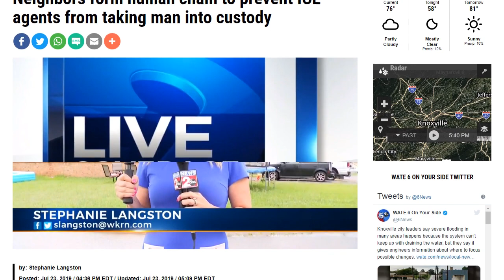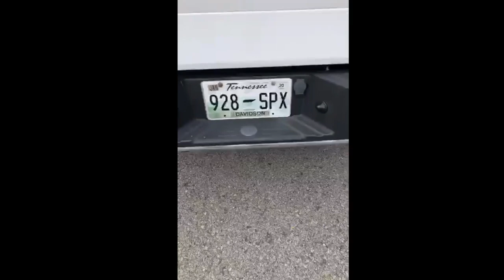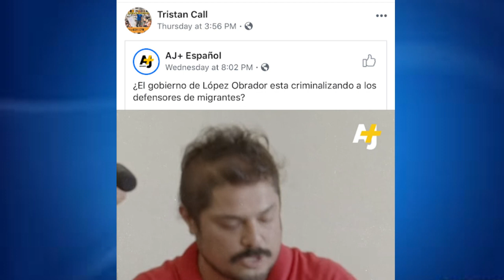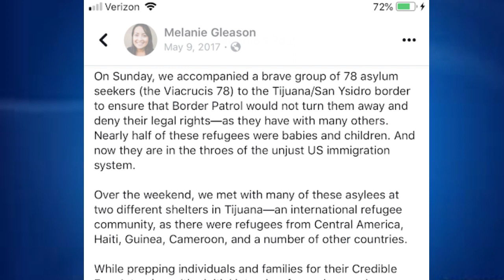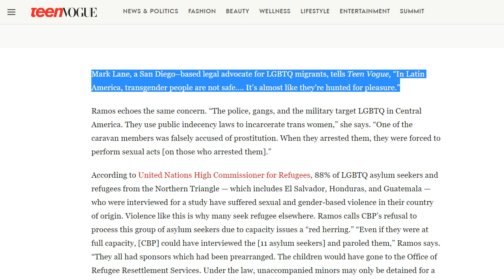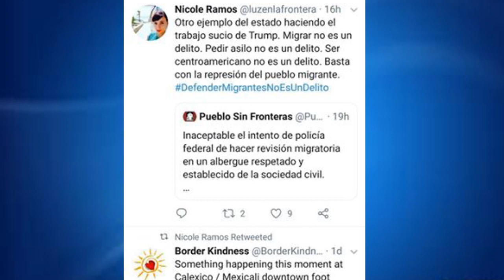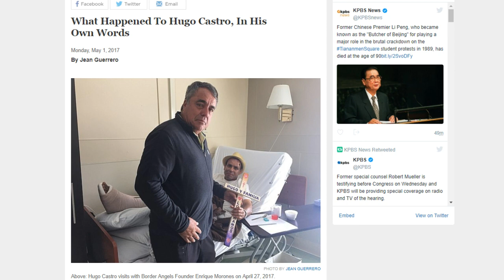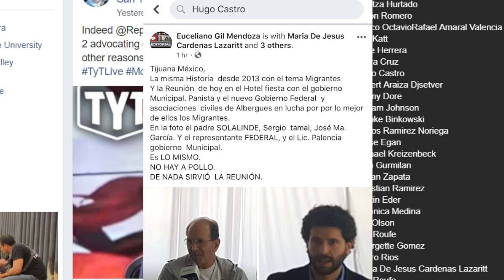A Mexican Crossing Lines - July23, 2019 - “Call ICE ”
:: AOC tweets about thwarted ICE arrest in Tennessee
:: Tristan Call Pueblos Sin Fronteras activist filmed in Tennessee
:: Tristan Call Fundraised after arrests of Irineo Mujica and Cristobal Sanchez
:: Tristan’s Friends Alex Mensing, Gina Garibo, Mark Lane, Nicole Ramos and more…
:: Tristan’s involvement with Nicole Ramos of Al Otro LadoHugo and Castro and Border Angels
:: Hugo Castro and founder of Border Angels Eneique Morones
:: Border Angels, Enrique Moronoes tricked CBP into holding Narco Wedding